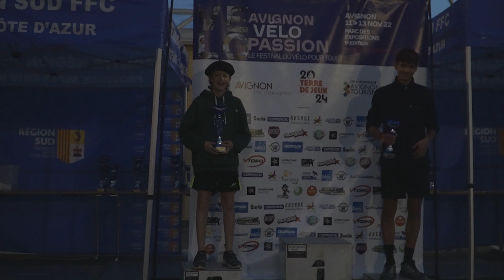QUI SERA LE PLUS RAPIDE ?💥(DUAL TRIAL AVIGNON)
RARE EN FRANCE, VOICI LE DUAL TRIAL !

Voilà la vidéo du jour !
Je vous présente le dual trial, une course en vélo sur deux parcours similaires, le premier qui arrive gagne !
Merci à Stéphane et aux organisateurs pour cette belle épreuve !
J'espère que tu as aimé ma ptite vidéo ! (LIKE et COMMENTE)
Merci et à VENDREDI prochain 19H !

Caméra :
Édouard CHOMETTE
Instagram (photographe_provence / riderssansselles)